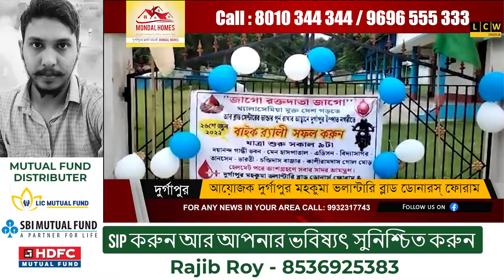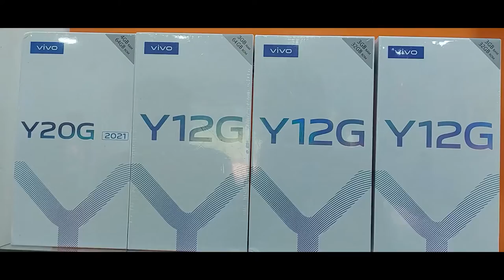byke rally , থ্যালাসেমিয়া মুক্ত দেশ গড়ার লক্ষ্যে বর্ণাঢ্য বাইক মিছিল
থ্যালাসেমিয়া মুক্ত দেশ গড়ার লক্ষ্যে বর্ণাঢ্য বাইক মিছিল
আয়োজক দুর্গাপুর মহকুমা ভলান্টারি ব্লাড ডোনারস্ ফোরাম